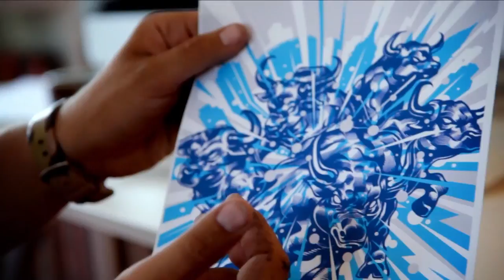Thierry Henry and Tristan Eaton Art work at the Madison Square Garden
Legendary soccer star and New York Red Bulls forward Thierry Henry, will pair up with modern, pop artist Tristan Eaton. Thierry Henry's targeted shots will set off a series of engineering contraptions that paint, spray, push, pull, spill, etc., creating a giant (24' by 21') mural work of art inspired by the City of New York.